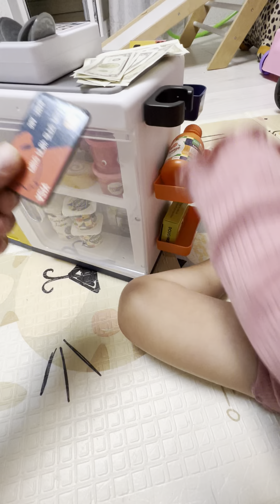Super Market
Super market mini